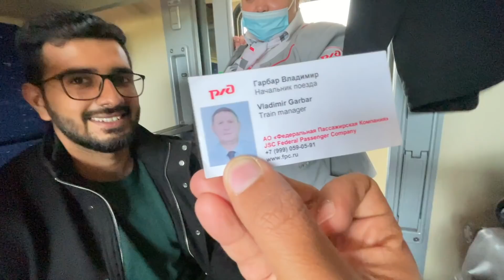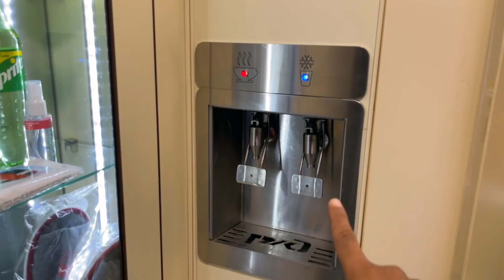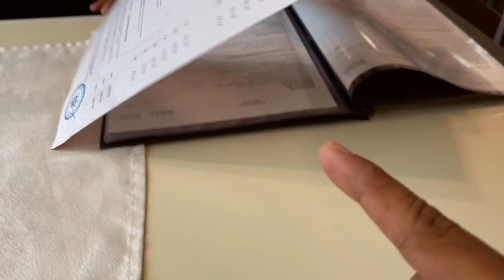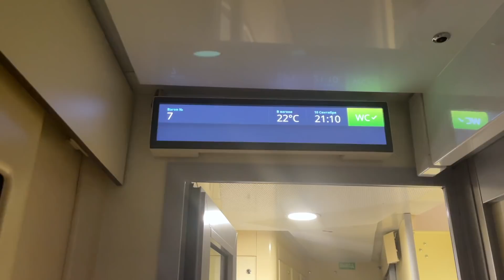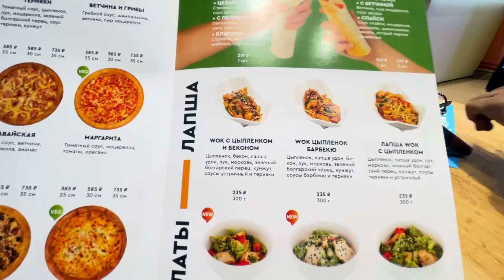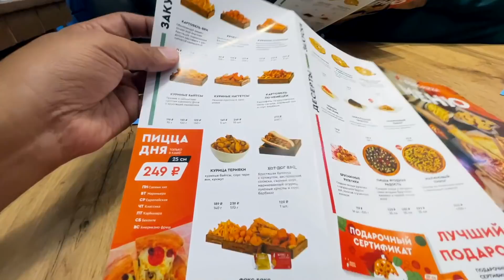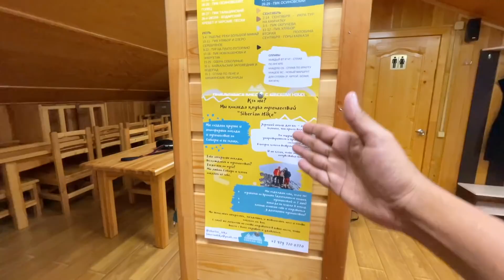EP #12 - When we reached Irkutsk in Siberia, സൈബീരിയൻ നഗരമായ Irkutsk ൽ ട്രെയിൻ ഇറങ്ങിയപ്പോൾ !!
When we reached Irkutsk in Siberia, സൈബീരിയൻ നഗരമായ Irkutsk ൽ ട്രെയിൻ ഇറങ്ങിയപ്പോൾ

In this video, we are reaching Irkutsk, One of the largest cities in Siberia. We have traveled from Moscow on Train No: 2 which runs from Moscow to Vladivostok. (Trans Siberian Railway) The train took 88 hours to reach Irkutsk.

00:00 Introduction from Train Berth
04:10 Outside View From Running Train
04:55 Our Train Attendant
05:56 Train stopped at a station
06:31 Trans Siberian Railway Map
08:16 Met a Russian Passenger
09:38 Restaurant Car on train
16:23 We reached Irkutsk in Siberia
17:52 Irkutsk Station
18:22 Taxi ride in Irkutsk
19:49 Reached our Hotel in Irkutsk
21:04 An underground restaurant in Irkutsk
23:42 Our room worth Rs 4000 per day in Irkutsk